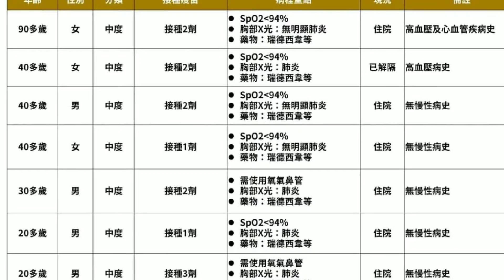防疫總動員-2022/04/24 柯文哲亂停課 造成家長困擾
柯文哲沒有專家會議支持的政策